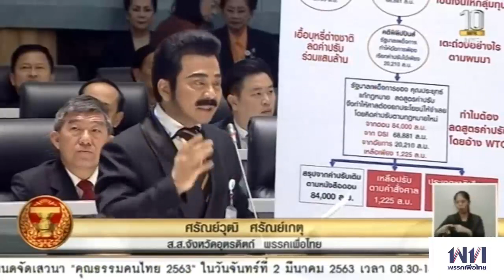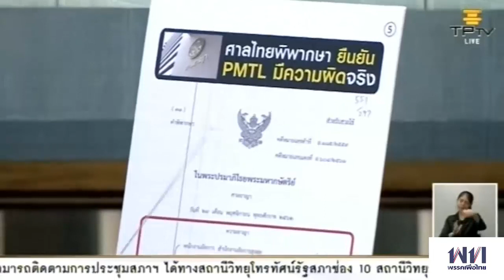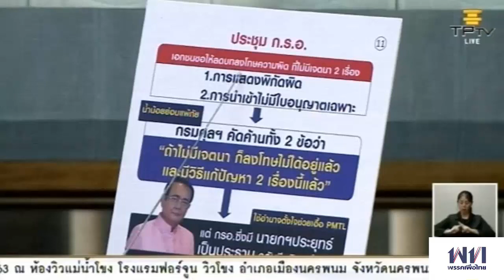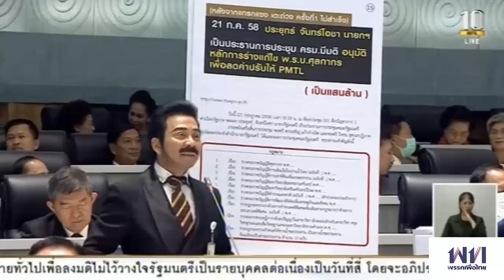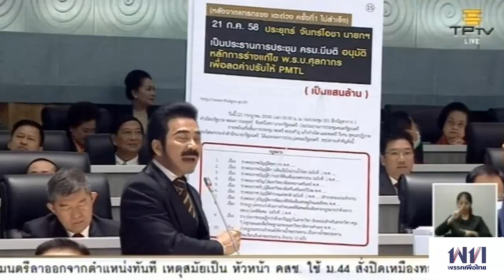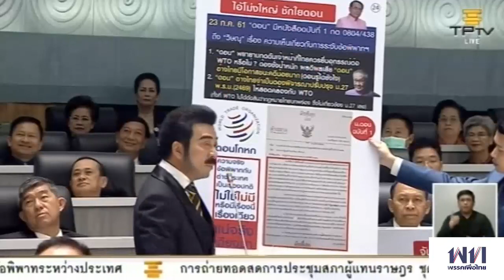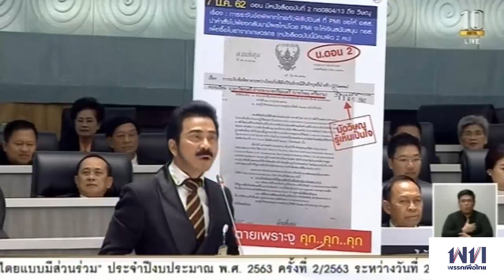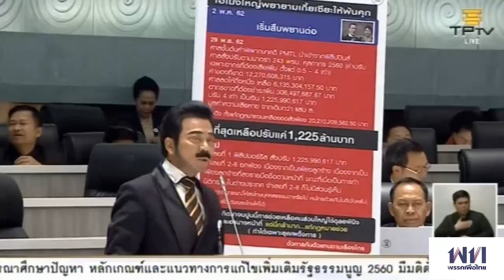“ศรัณย์วุฒิ” แฉรัฐแก้กฎหมายยกเว้นภาษีนำเข้าบุหรี่ ทำประเทศเสียประโยชน์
นายศรัณย์วุฒิ ศรัณย์เกตุ ส.ส.อุตรดิตถ์ พรรคเพื่อไทย อภิปรายญัตติไม่ไว้วางใจรัฐมนตรีเป็นรายบุคคล เมื่อวันที่ 27 กุมภาพันธ์ 2563